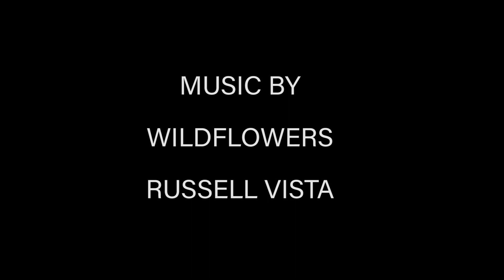And the Pigs Leave the Ranch....